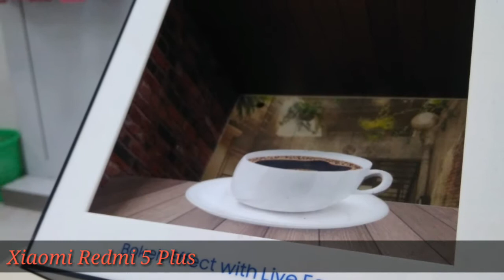Xiaomi Redmi 5 Plus Indonesia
Xiaomi Redmi 5 Plus hadir dengan 2 varian yakni dengan ram 3/32 dan 4/64.. namun dari segi spesifikasi chipset, setup kamera, dan juga rasio layar mirip.